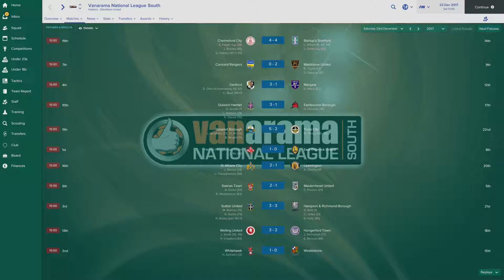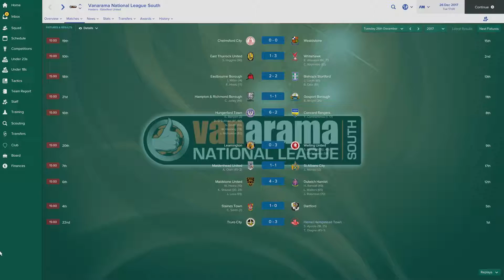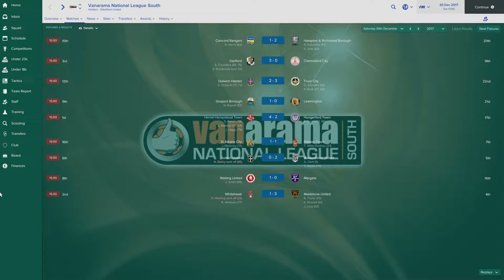Football Manager 2017 Unemployed EP 21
Schedule

Monday
FIFA 17 Coop 3PM GMT

Tuesday
Let's Play 3PM GMT
Let's Play 7PM GMT

Wednesday
PES 2013 Become A Legend 3PM GMT

Thursday
Football Manager 2017 3PM GMT

Saturday
FIFA 17 Journeyman 3PM GMT